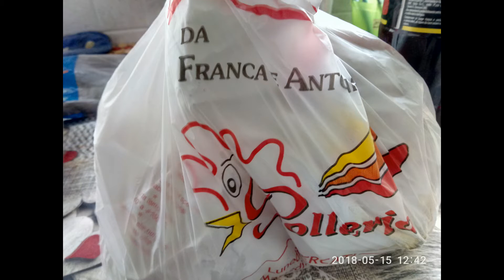Vlog Spesa Al Mercato 15/05/2018